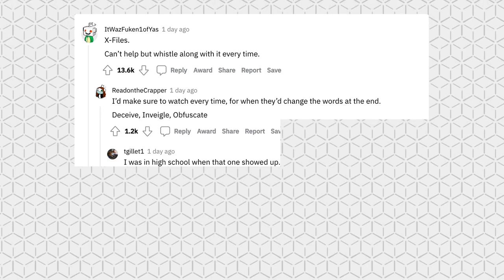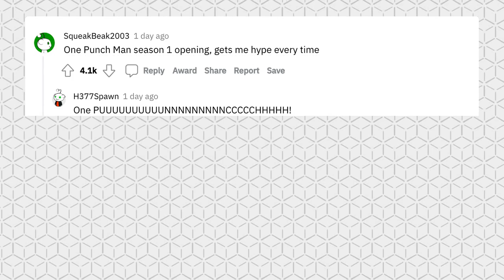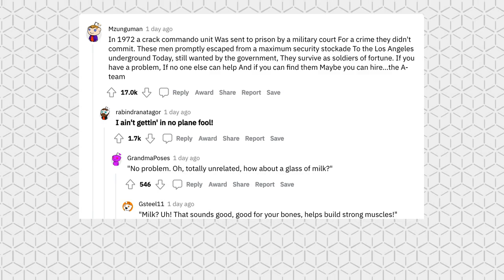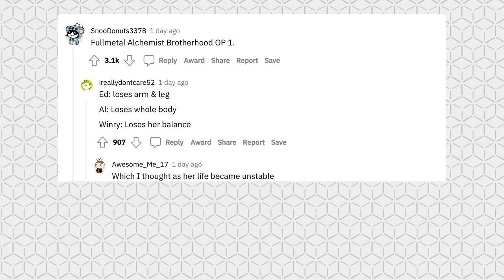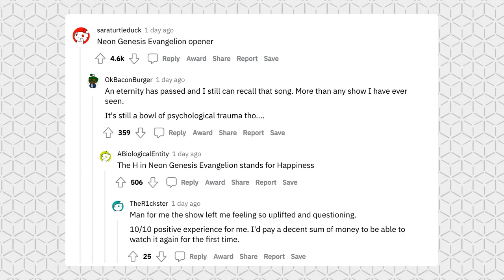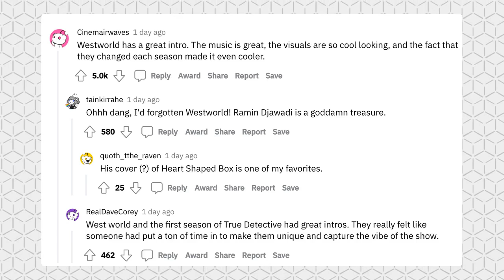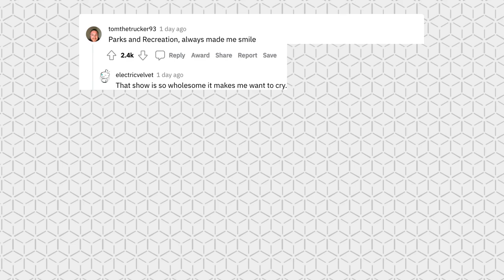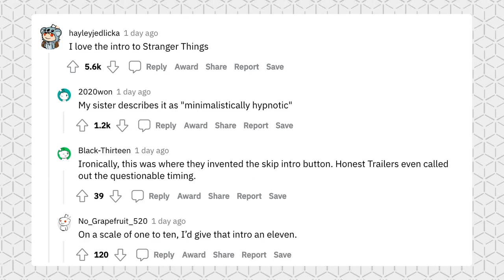What intro you would never skip?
What intro to a show was such a banger, that you would never skip it? We ask this question to r/AskReddit, let's see which replies derive from this!